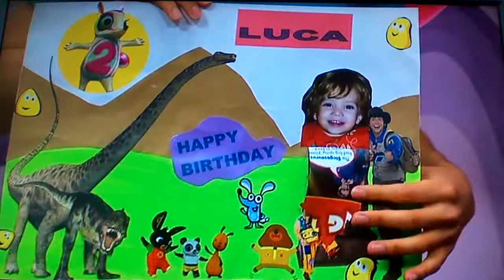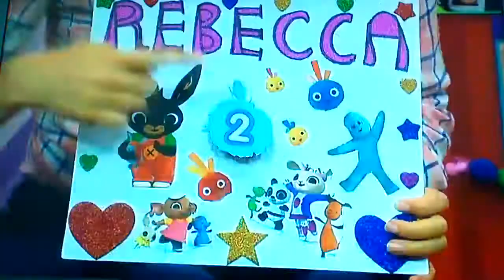Cbeebies Birthday 4 April 2016 (12:45)